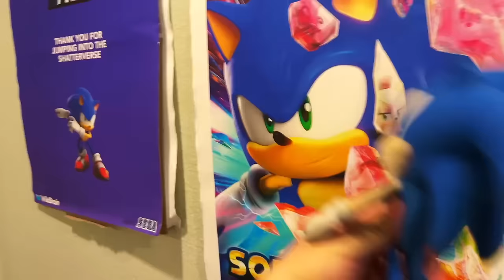SuperSonicBlake: Sonic Meets Movie Super Sonic!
Sonic and friends meet Movie Super Sonic and fight the Death Egg Robot from the Sonic the Hedgehog Movie 2!

- Want to SAVE MONEY on NEW Sonic Plushies, Toys, Funko Pops, and MORE?

My videos are aimed towards audiences 13 years and up. See channel description for more information.

Channel *NOT* Ran By SEGA or Sonic the Hedgehog.

*tags ignore*
sonic sonicthehedgehog sonicprime sonicthehedgehog2 sonicmovie sonicfrontiers sonicdash shadow netflix funny funnyvideo skibiditoilet grimaceshake viral blue red green yellow tails knuckles mario sega popsicle icecreamn fnaf fivenightsatfreddys fnafmovie knuckles shadow tails Amy Springlock! Golden Freddy! Security Breach! William Afton! Matpat Cameo! Compilation! Scary! Horror! Sonic Dream Team! New Game! New Character! 2023! Smurf Cat! We Live We Love We Lie! Meme! Funny! Super Mario Bros Wonder! Elephant Mario! Wonder Flower! Talking Flower! Gold Chain! Sonic Movie!